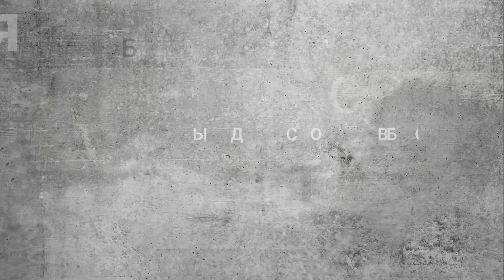Фленкя: Существование Приднестровья выгодно было власти и олигархам, в том числе в Молдове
Территория свободы. Гость Александр Фленкя